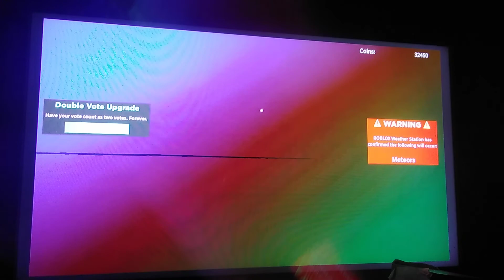WAIT WHO THE FICK IS THIS? tau roblox #6 riftnado and meteors